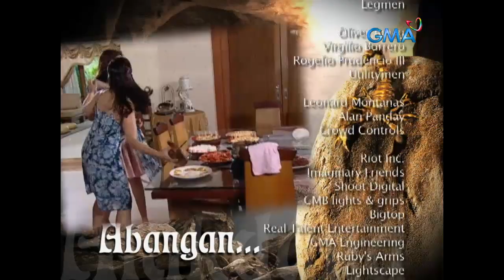Alakdana: Full Episode 46 | Stream Together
The story of Alakdana begins with Vergel (Matthew Mendoza), a wealthy businessman who falls in love with their housemate, Teresa (Jean Garcia). Despite their hiding from Vergel's parents, their romance is stable, but that will change with the return of Vergel's ex-girlfriend and childhood friend, Zoila (Jobelle Salvador). She is willing to go to any length to reclaim Vergel's love, so she will learn about the golden scorpion and use its power with the help of a hermit. Vergel's mind will be poisoned, forcing him to abandon Teresa and return to Zoila.

Teresa, who is already pregnant with Vergel's kid, will be poisoned and cursed. Adana (Louise delos Reyes), the child with a scorpion's tail, would be born here. Despite her odd appearance, Adana will be cherished and cared for by her mother, and she will grow up to be a godly and loving child. What impact could this event have on Adana and Teresa's lives? Will anyone fall in love with a woman who has a scorpion's tail?